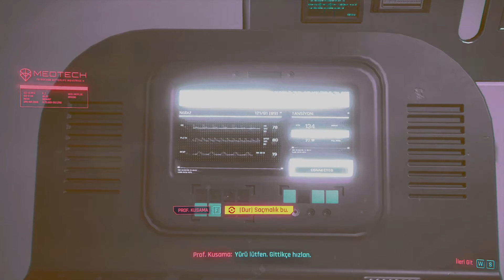Cyberception | Cyberpunk 2077 Gameplay - Part 36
Selam Babuşlar,

Instagram Sayfam Açılmıştır (Şimdilik Sadece Valorant ve Cs Go İçeriği Mevcuttur.)